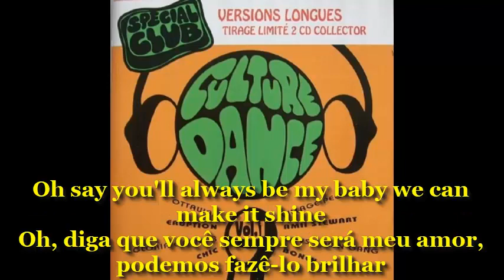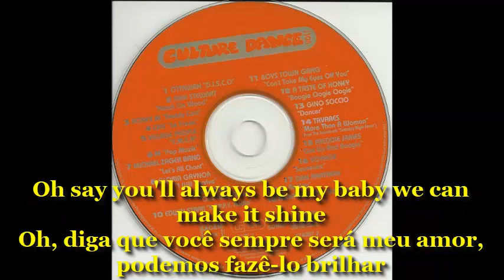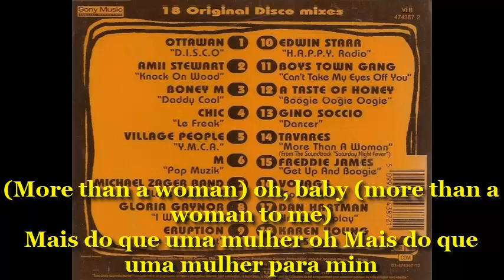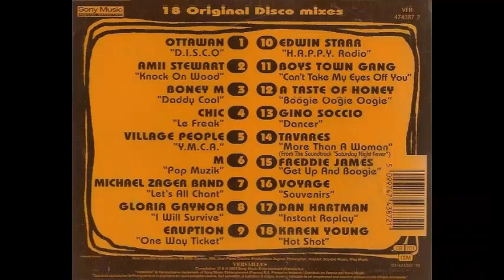Tavares – More Than A Woman 1978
Compositores: Maurice Ernest Gibb, Robin Hugh Gibb, Barry Alan Gibb
Em especial para minha esposa Luciane Lacerda a quem amo muito!

Os irmãos, cujos pais eram descendentes de cabo-verdianos, começaram a atuar em 1959 como Chubby and the Turnpikes quando o irmão mais novo tinha nove anos. O tecladista/arquiteto do coletivo P-Funk, Bernie Worrell, juntou-se brevemente ao grupo em 1968, enquanto frequentava o Conservatório de Música da Nova Inglaterra . O futuro baterista do Aerosmith Joey Kramer apareceu como o "baterista branco simbólico" em uma formação denominada The Turnpikes entre o outono de 1969 e setembro de 1970, quando foi convidado para se juntar ao Aerosmith . Mais tarde, Kramer foi substituído pelo baterista Paul Klodner e pelo baixista Steve Strout, o que lhes deu uma seção rítmica forte e vigorosa. Chubby and The Turnpikes assinou com a Capitol Records em 1967 e teve alguns sucessos locais, incluindo "I Know The Inside Story" em 1967 e "Nothing But Promises" em 1968.[2] Em 1973, eles mudaram seu nome para Tavares e marcaram seu primeiro R&B Top 10 (Pop Top 40) com "Check it Out", e logo começaram a figurar regularmente nas paradas de R&B e pop. O primeiro álbum incluía o irmão Victor, que cantou em "Check it Out", mas saiu do grupo logo depois. Em 1974, Tavares teve um sucesso de R&B nº 1 com "She Gone" de Hall & Oates.1975 acabou sendo seu ano de maior sucesso nas paradas, com um álbum Top 40 (In the City), o hit nº 25 "Remember What I Told You Forget", e seu maior hit, o Top 10 Pop/No. 1 R&B sucesso "It Only Takes a Minute", que mais tarde foi regravado com sucesso por Jonathan King e Take That, e sampleado por Jennifer Lopez. "Minute" foi seguido por uma série de sucessos: "Heaven Must Be Missing an Angel" (1976), "Don't Take Away the Music" (1976) e "Whodunit" (1977, outro hit nº 1 no chart R&B) . Em 1977, eles também gravaram "I Wanna See You Soon", um dueto com Freda Payne, colega de selo da Capitol, que foi tocado na BBC Radio 1.

Muitos de seus sucessos, no entanto, subestimaram seu background R&B e deram ao grupo a imagem de um ato disco. Essa percepção foi reforçada por sua participação na trilha sonora do filme Saturday Night Fever, em 1977. Tavares gravou a música "More Than a Woman" dos Bee Gees, e sua versão alcançou o Pop Top 40 naquele ano. A trilha sonora se tornou uma das mais bem-sucedidas da história, dando a Tavares seu único Grammy .